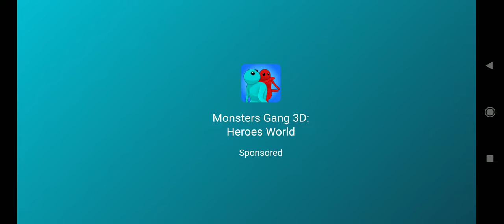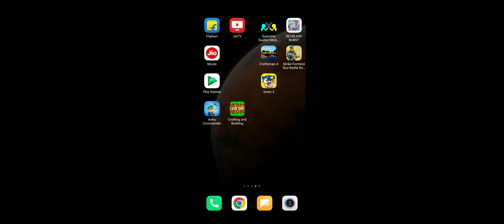29 April 2022